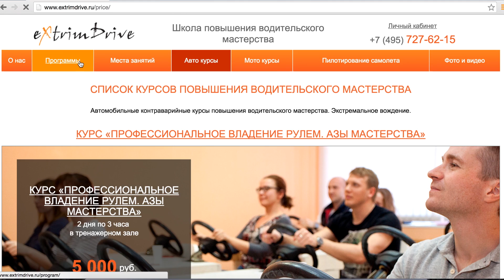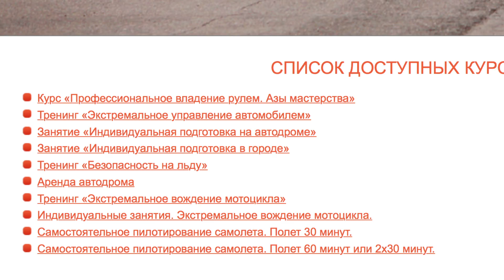Как пройти курсы в клубе "Экстрим Драйв"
Школа повышения водительского мастерства "Экстрим Драйв" работает уже 10 лет.

Только в Extrimdrive:
10 разных курсов,
собственный ледовый автодром,
покупка и запись на курсы на сайте,
подарочные сертификаты, бесплатная доставка,